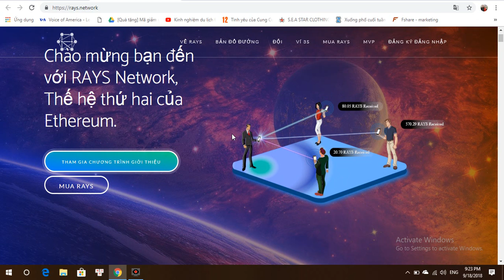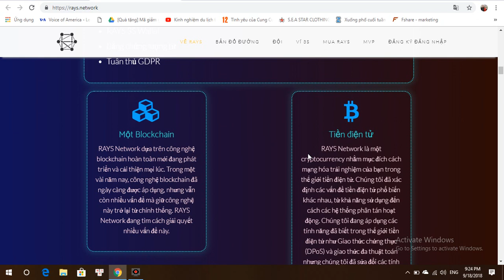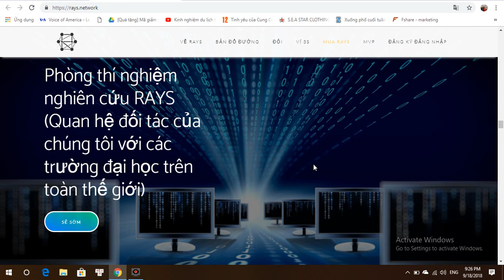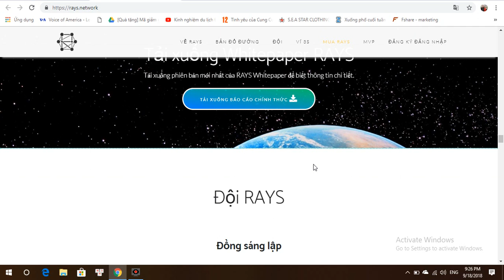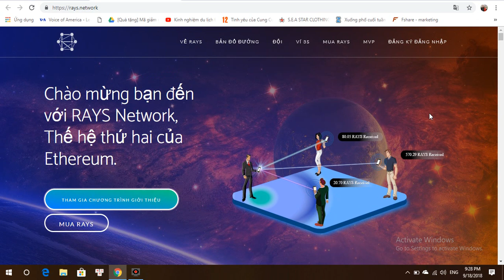Rays Network ICO - Phân Tích Và Đánh Giá Nền Tảng